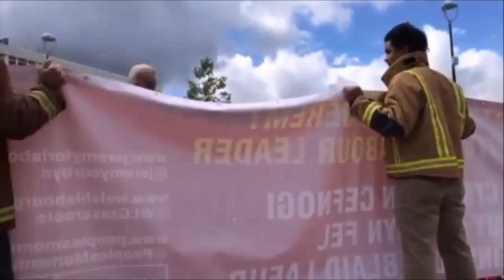Jeremy Corbyn's speech in Merthyr Tydfil's Penderyn Square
"No-one and no community will ever be left behind by Labour," he said.